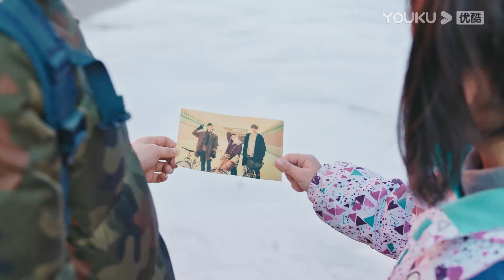✨️【昔有琉璃瓦】陳鈺琪出生第一眼見的竟是林一，被他帥氣吸引，林一簡直把她當小媳婦寵！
【昔有琉璃瓦 Memory Of Encaustic Tile】邵雪（陳鈺琪 飾）、鄭素年（林一 飾）、張祁（晏紫東 飾）等幾名文物修復匠人的孩子，眾人從小一同在北京的胡同里長大，經歷“非典”疫情、長輩離世、古城拆遷等種種風雲，結下了深厚情誼。而隨著逐漸長大，眾人也因個性的差異選擇了截然不同的道路。邵雪受到鄭素年母親的影響，不願為了愛情放棄未來無限的可能，選擇遠走他鄉；鄭素年繼承長輩遺志，成為文物修復師，在不朽的文物中感知時間、獲取力量；張祁則因為數學天賦提前保送。即使心意相通，但年輕的邵雪和鄭素年依然因為各自的追求而分道揚鑣。一別經年，他們再次相遇，青春年少時埋下的種子再次破土而出。
★主演： 陳鈺琪/林一/晏紫東/馬麗/唐旭/房子斌/苑冉/天愛/孫凱/劉交心/秦焰/鄒廷威/鮑天琦/楊紫嫣/李大光/穆樂恩/左曉龍/閆勤/孫良君/黃小戈
★集數：34集